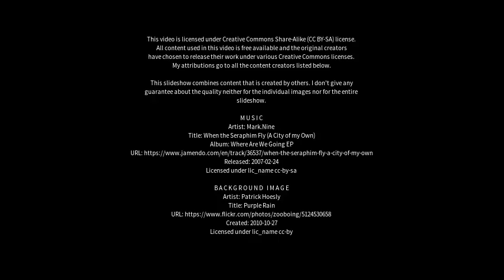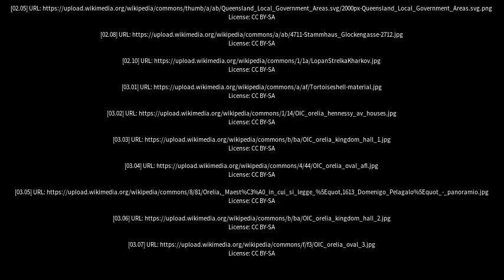Best places to visit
Best places to visit - Orelia (Australia) Best places to visit - Slideshows from all over the world - City trips, nature pictures, etc.